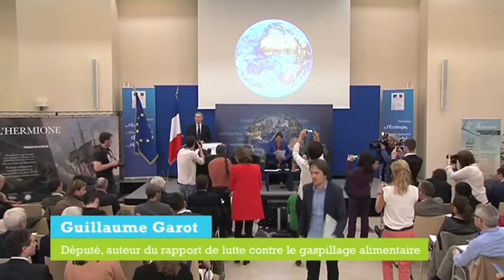Lutte contre le gaspillage alimentaire : les recettes du rapport Garot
Ancienne mandature
2 avril 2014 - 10 mai 2017
Ségolène Royal

Conférence de presse relative à la remise du rapport de Guillaume Garot intitulé, lutte contre le gaspillage alimentaire : proposition pour une politique publique.
De 20 à 30 kg de nourriture jetés par chacun de nous en France chaque année, 140 kg par habitant pour l’ensemble de la chaîne alimentaire, soit entre 12 et 20 milliards d’euros gaspillés au total : la réalité du gaspillage alimentaire est impressionnante. En période de crise, la lutte contre le gaspillage alimentaire semble aller de soi. Et pourtant, rien n’est simple. Car ce gaspillage est aussi le signe d’un système de production et de consommation en crise.

UN CHOIX DE SOCIÉTÉ
Posons une conviction d’abord : lutter contre le gaspillage alimentaire, c’est s’engager pour une société plus solidaire et plus responsable. Plus solidaire parce que cherchant à assurer à chacun l’accès à une alimentation suffisante et de qualité. Plus responsable parce qu’agissant contre les dérives de la société de surconsommation. C’est donc le choix de produire et de consommer autrement.

- C’est un enjeu éthique : comment accepter le gaspillage alimentaire alors que tant d’êtres humains meurent de la faim chaque année, ou, plus près de nous, peinent à se nourrir chaque mois.

- C’est un enjeu économique : jeter de la nourriture, c’est jeter des euros à la poubelle. L’ADEME a estimé à 159 euros par an et par personne la valeur de l’alimentation ainsi perdue.

- C’est un enjeu écologique enfin. L’idée de bâtir une véritable politique publique de la lutte contre le gaspillage doit être articulée avec les efforts et les politiques du Gouvernement pour lutter contre le changement climatique et promouvoir l’agroécologie : préserver nos ressources et notre environnement, pour nourrir le monde et léguer aux générations futures une planète et des sociétés plus fortes, plus solides et moins individualistes.

«PAS DE PLANÈTE B...»
Rappelons aussi que la lutte contre le gaspillage alimentaire constitue l’une des réponses incontournables à une question essentielle pour l’avenir de l’Humanité : le défi alimentaire. 7 milliards d’êtres humains aujourd’hui, dont plus de 800 millions
souffrent de la faim. Près de 9 milliards en 2050, et certains estiment qu’il serait nécessaire, à modèle constant, de produire 70% de nourriture en plus. Alors même que d’ores et déjà la FAO pense que nous perdons ou gaspillons 30 à 50% de la nourriture que nous produisons. Il n’y a pas de plan B, car nous n’avons pas de planète B, a récemment affirmé le Secrétaire Général de l’ONU...